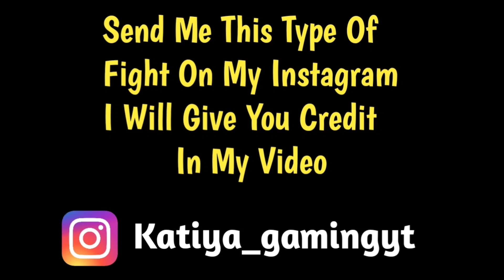Bi team vs Infected iwnl full Intense fight in Hydra elite customs | Hydra danger | Pubg emulator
Source ▶

Nightfury gaming -

Infected gaming -

Cover Topic -
1. Bi team vs Hydra danger
2. Fight in Hydra Elite customs
3. Battlegrounds mobile india
Tags